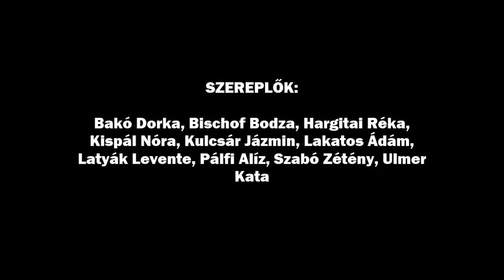Dia titkos meséje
Mesejáték - bábjáték a 2014-es Nyári Napi résztvevőivel.